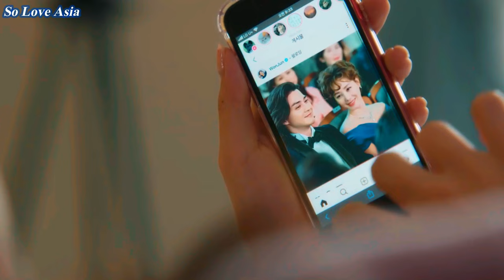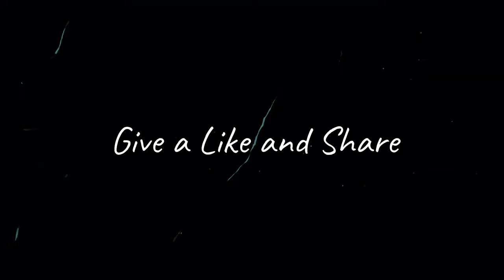Won-jun & Na-eun - Style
Kdrama: Love to Hate You
Couple: Do Won-Jun and Shin Na-eun
Secondary Channel: So Love Casais

Dorama: Love to Hate You
Casal: Do Won-jun e Shin Na-eun
Canal Secundário: So Love Casais